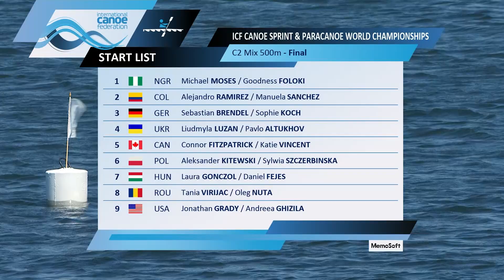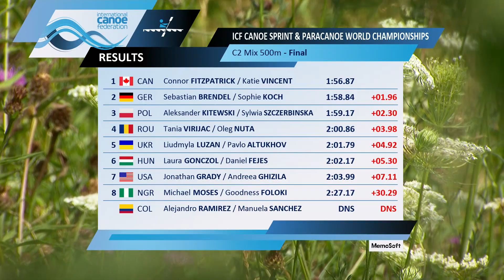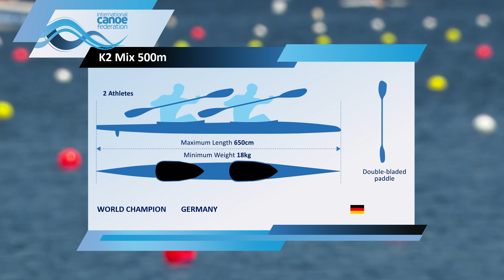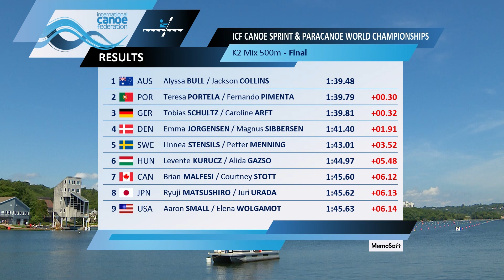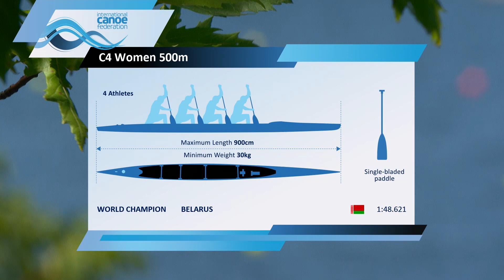2022 ICF Canoe-Kayak Sprint & Paracanoe World Championships Halifax Canada / Day 5: Mixed & C4 Women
2022 ICF Canoe Sprint & Paracanoe World Championships 🌎🏆
3–7 August, Lake Banook Halifax Canada 🗓️🇨🇦